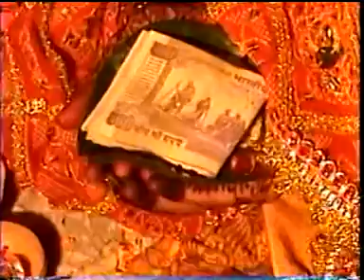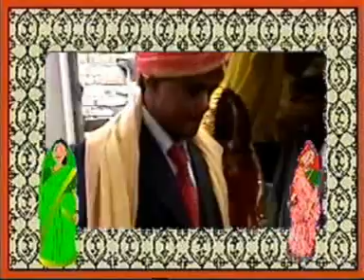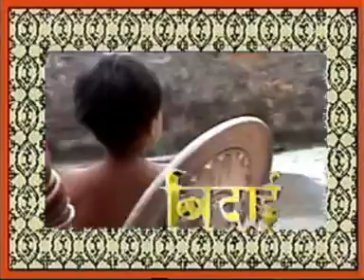Meri DIDI ki shadi ka video PART 3 / videography / wedding video/ wedding day / shadi ke geet